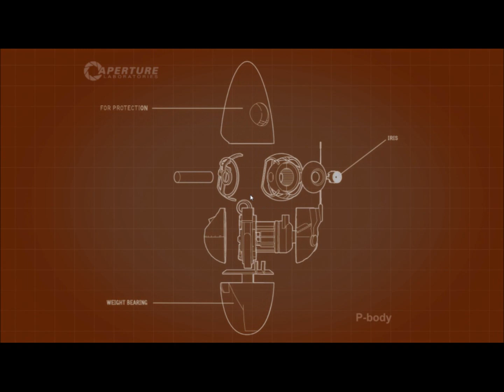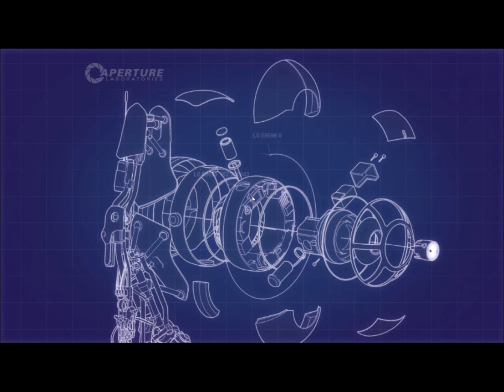Portal 2 Co-op: Hub 2 Part 1: Mass & Velocity 1-5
Sloth and Haberdashery learn to fall down.